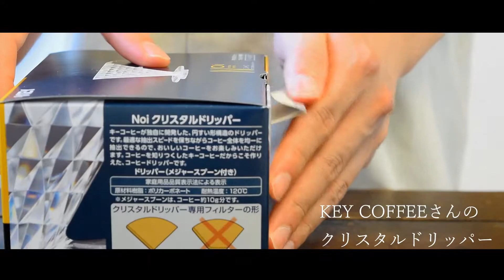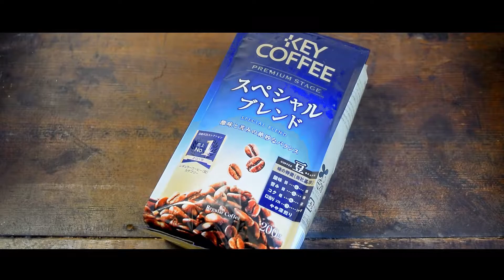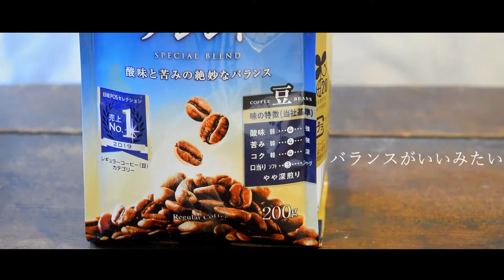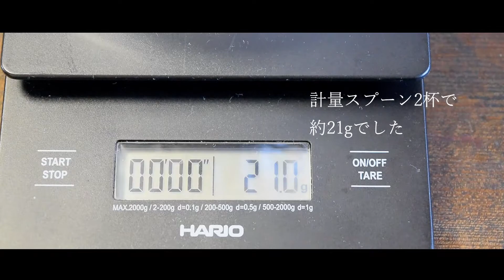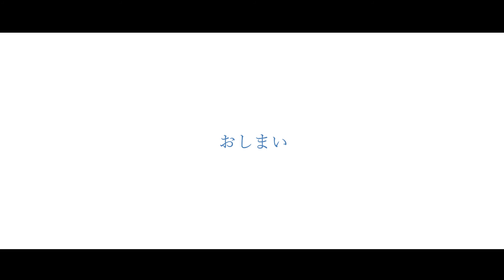SUB【vlog】ようやく手にした、クリスタルドリッパー｜スペシャルブレンド｜First Time the Crystal Coffee Dripper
もっていなかったKEY COFFEEさんのクリスタルドリッパー。

遂に手に入れることにしました。

いつもはスペシャルティコーヒーで淹れるところ、

今回はコモディティで淹れたら、

なぜ人気があるのかほんの少しだけわかったような気がします。

Actually, I had not had one of most famous coffee dripper.

Crystal Coffee Dripper

Though I always choose specialty coffee,

This time Commodity Coffee I did.

By drinking it, I realize why people tends to buy commodity coffee.

BEANS: Special Blend
ROASTED: KEY COFFEE

Using 21g coffee / Crystal Dripper

Hot water: 300cc  - 3 min 00 sec (finish brewing)

Blooming 40 cc - 10 sec

1 step    130 cc - 1 min 15 sec

2 step    220 cc - 2 min 00 sec

3 step    300 cc - 3 min 00 sec

Brew Ratio : 1:14